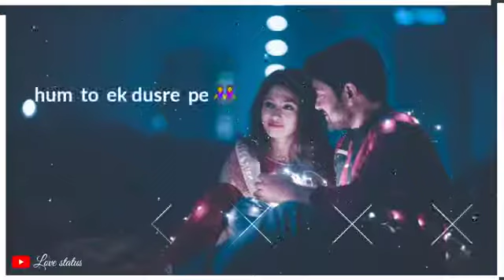Dil_Ka_Rista_Bada_Hi_Pyara_Hai💖💖💖